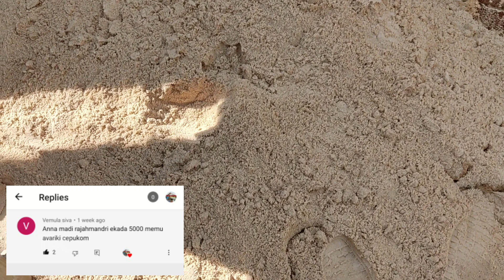Sand Price in Telugu Sand Cost in 2021 Cost of Sand